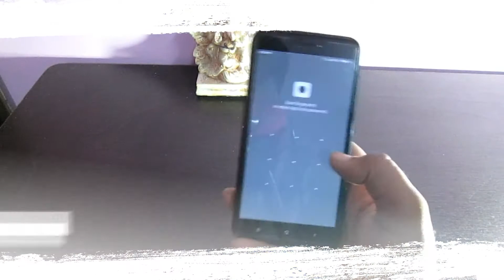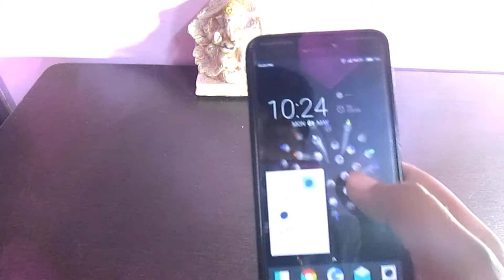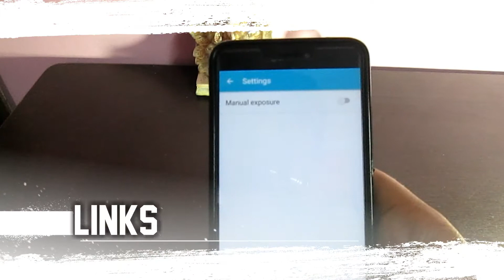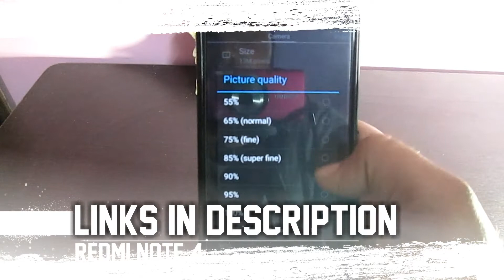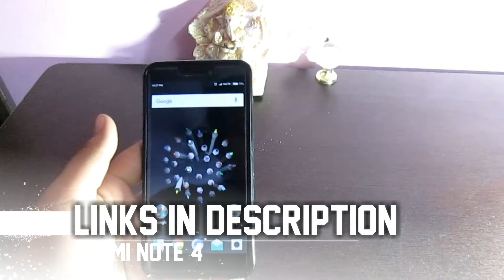REDMI NOTE 4 :IMPROVE CAMERA QUALITY AND RECORD 4K VIDEO😃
Hey,Namaskar dosto Iss Video mein mane batya hai ki kes trah se aap apne Redmi Note 4 ke Camera ki quality ko improve kar skte hai aur usme 4k mein video recording kase kar skte hai.

Purchase Backcover and Temperred For Redmi Note 4

Backcover Shown In Video

Tempered Glass
Full Screen Tempered

Agar video pasand ayi to like jarur kar dijiye, niche comment bhi kar dijiye aur is video ko share jarur kar dijiyega taki ye knowledge dusro tak pahuch jaye. aur is channel ko app abhi SUBSCRIBE jarur kar lo kyunki main aise interesting contents aapke liye har 2 din me upload karta rehta hu.

Hello Friends Welcome to HarshitTechnical !!

NOTE : All content used is copyright to Harshit Technical,